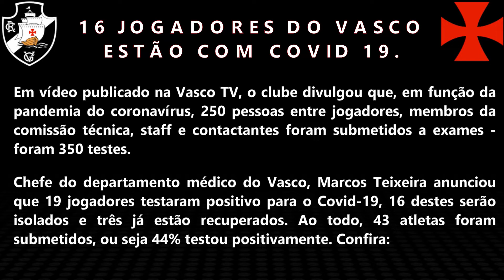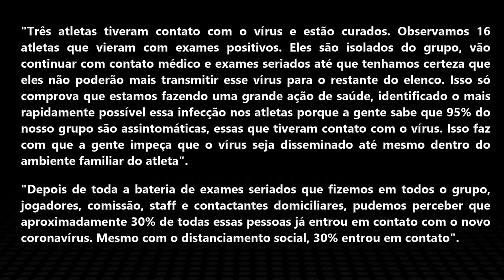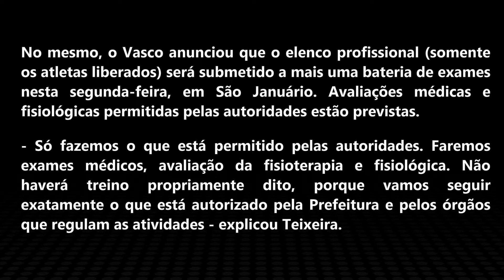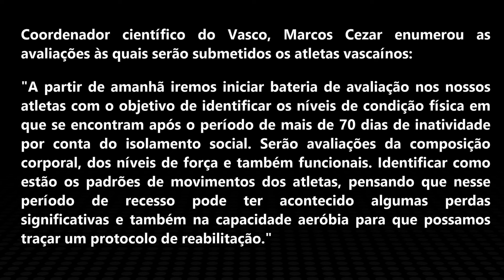URGENTE! 16 JOGADORES DO VASCO ESTÃO COM COVID 19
Em vídeo publicado na Vasco TV, o clube divulgou que, em função da pandemia do coronavírus, 250 pessoas entre jogadores, membros da comissão técnica, staff e contactantes foram submetidos a exames - foram 350 testes.

Chefe do departamento médico do Vasco, Marcos Teixeira anunciou que 19 jogadores testaram positivo para o Covid-19, 16 destes serão isolados e três já estão recuperados. Ao todo, 43 atletas foram submetidos, ou seja 44% testou positivamente.